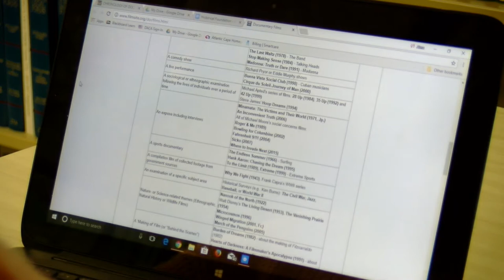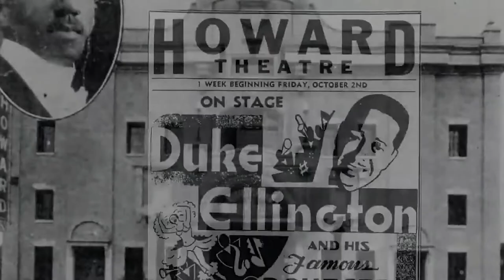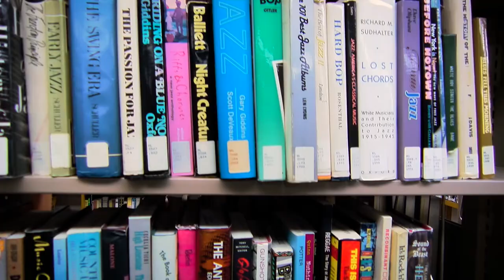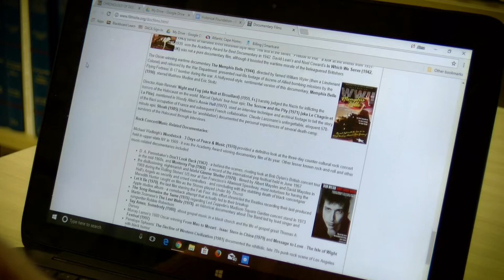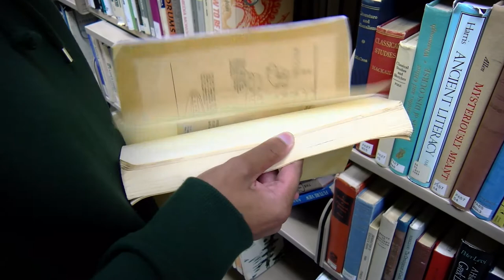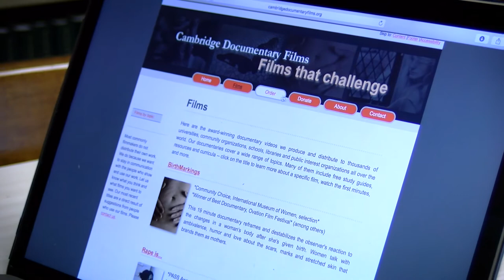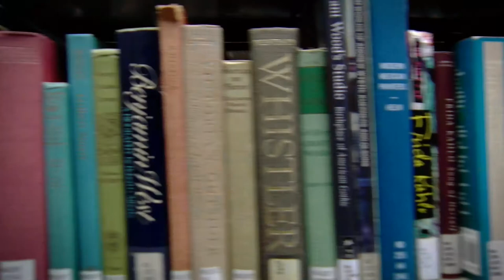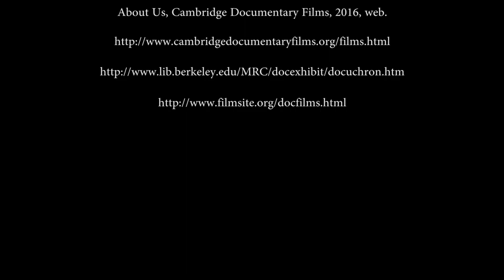Documentary: The Best Genre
Group project for Film History COMM 126 at Atlantic Cape Community College.  Gary Panter, Alma Barrios, and Isaiah Langford discover why documentary is the best genre in film.